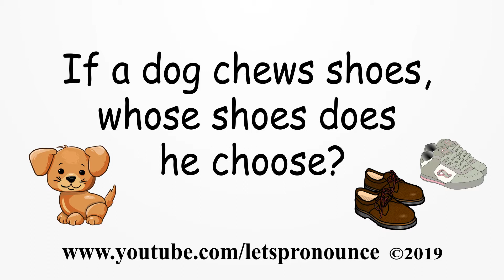Improve your English Pronunciation with English Tongue Twister #31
If a dog chews shoes, whose shoes does he choose?

We will be uploading lots of Tongue Twisters, English Words,Trending Words, Slang Words, Difficult to pronounce words, English Story read-alongs, English Riddles. This will Improve your English speaking and pronunciation.

Our goal is to upload 100,000 videos of English Words, phrases, Tongue twisters, short stories etc...